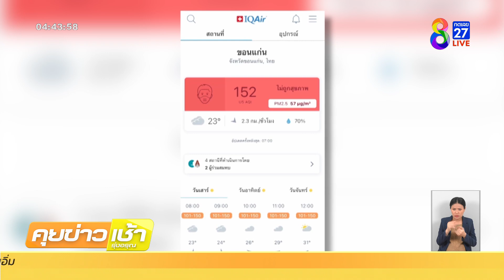ขอนแก่นวิกฤต ฝุ่นพีเอ็ม 2.5 แดงแป๊ด | ข่าวช่อง8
ขอนแก่นมีปริมาณฝุ่น PM 2.5 ปกคลุม ซึ่งเป็นช่วงฤดูกาลเก็บเกี่ยวอ้อย การเผาอ้อยน่าจะเป็นสาเหตุที่ทำให้มีปริมาณฝุ่นเพิ่ม